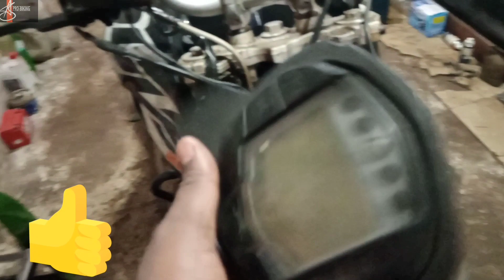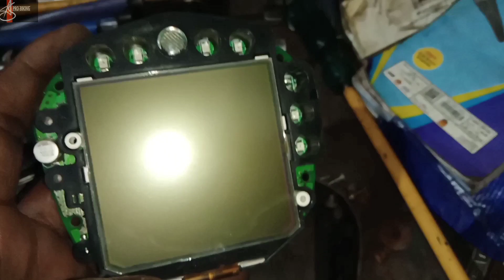ktm bike Main Aaya Mota kharcha| bike ki care Karen Kuchh Is tarike se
Workshop Location
वर्कशॉप लोकेशन